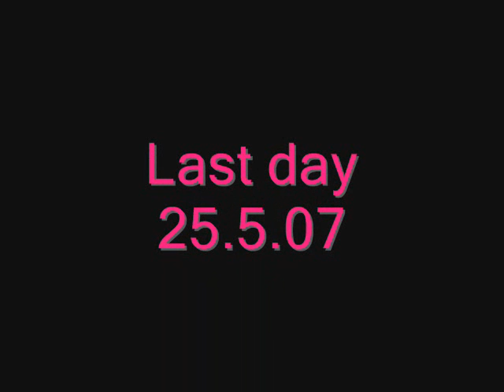Last Day.. so video.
Just pics.